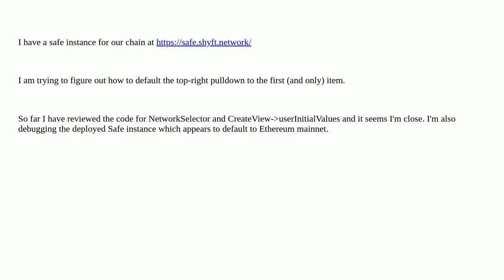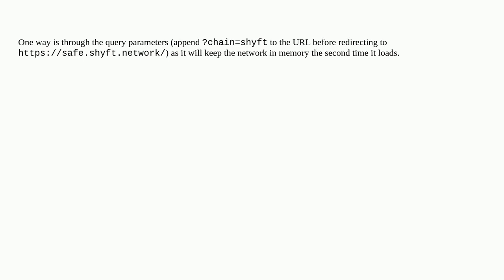Ethereum: Set default chain in safe-wallet-web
Set default chain in safe-wallet-web

A special thanks goes out to the community

  gnosis-safe